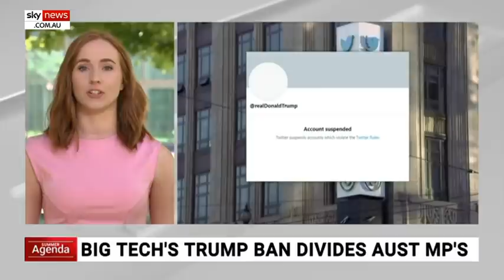Coalition members raise concerns over free speech following Trump social media ban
Senior members of the Coalition have raised concerns about free speech after President Donald Trump was banned from Twitter, Facebook and Instagram for posting messages the social media giants said could incite violence.

The ban came in the wake of violent protests at the United States Capitol building.

Treasurer Josh Frydenberg said he “felt pretty uncomfortable with those measures that were announced”.

“Freedom of speech is fundamental to our society … and so those decisions were taken by commercial companies, but personally I felt uncomfortable with what they did,” he said.

Acting Prime Minister Michael McCormack also flagged the move, saying it should not be up to big tech companies to decide who was heard on social media.

Opposition Leader Anthony Albanese, however, said disinformation was dangerous and should be called out.

He criticised Prime Minister Scott Morrison for not condemning MPs Craig Kelly and George Christensen for repeating unfounded claims of election fraud in the US.

Speaking to 2SM radio, Mr Albanese said “I just think the fact that when Scott Morrison is asked about this he responds with talking about freedom of speech and hasn’t condemned Craig Kelly or George Christensen or any of the others who have promoted the idea, the conspiracy theory that these weren’t Donald Trump supporters”.

Mr McCormack, however, said there was no need for him to pull Mr Christensen into line.